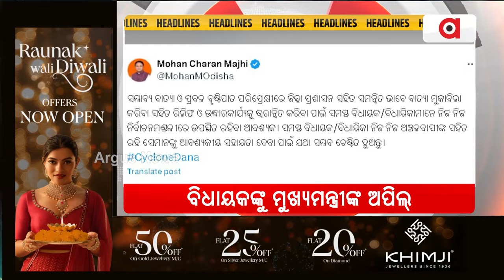Headlines 7Am || 23 Oct 2024 || Argus News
+ଗଭୀର ଅବପାତରେ ପରିଣତ ହେଲା ପୂର୍ବ ମଧ୍ୟ ବଙ୍ଗୋପ ସାଗରରେ ସୃଷ୍ଟିହୋଇଥିବା ଅବପାତ
+ ସମ୍ଭାବ୍ୟ ବାତ୍ୟାକୁ ଦୃଷ୍ଟିରେ ରଖି ମୁଖ୍ୟମନ୍ତ୍ରୀ ମୋହନ ଚରଣ ମାଝୀଙ୍କ ବଡ଼ ନିଷ୍ପତ୍ତି
+ସମ୍ଭାବ୍ୟ ବାତ୍ୟା ପାଇଁ 197ଟି ଟ୍ରେନ୍ ବାତିଲ୍ କଲା ରେଲୱେ
+ ବାତ୍ୟା ନେଇ ହାଇକୋର୍ଟରେ ଶୁଣାଣି
+ରୁଷିଆରରେ ପହଞ୍ଚିଲେ ପ୍ରଧାନମନ୍ତ୍ରୀ ନରେନ୍ଦ୍ର ମୋଦି